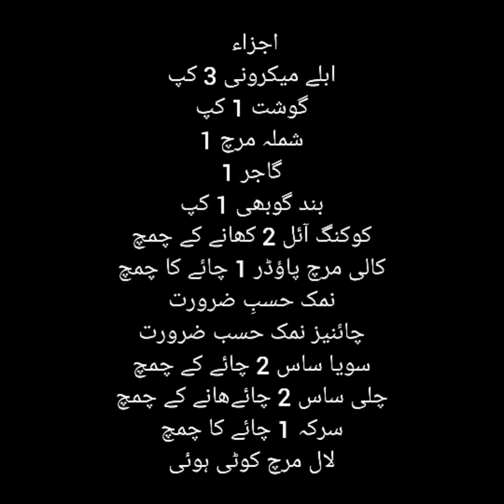Tikka Macaroni Recipe|Eid Special Recipe|Easy Tasty Macaroni Recipe|How to Make Spicy Tikka Macaroni